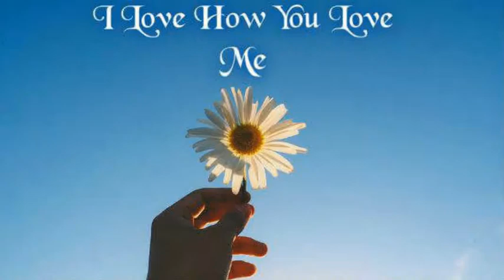Sandy Posey I Love How You Love Me!